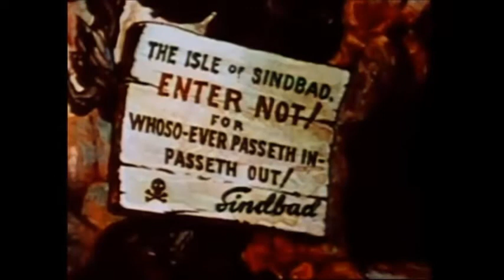Cartoon movie - Popeye Meets Sinbad The Sailor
▶According to U.S Copyright Office The -- Popeye Meets Sinbad The Sailor, 1936 -- Cartoon is in Public Domain.

▶Storyline:  The legendary sailors Popeye and Sindbad do battle to see which one is the greatest.